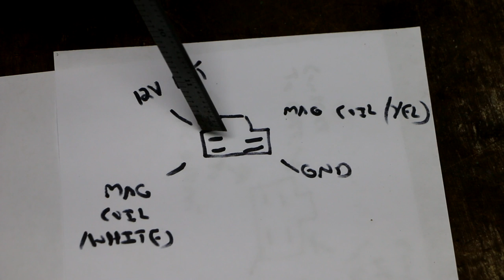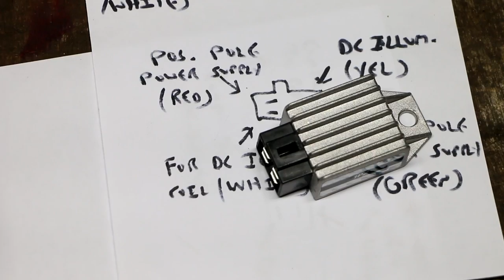The Yerf Dog Spiderbox Go Kart Part 31: How to wire a cheap regulator, and enricher circuit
The original wiring harness was melted and destroyed, so I had to make up my own wiring for this kart. In this video I explain the operation, and wiring of the carburetor enricher circuit, and the regulator circuit. We installed a cheap Chinese regulator that came with no instructions.